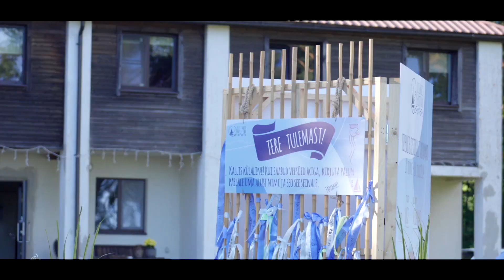Sisevete festival Veldemani sadamas 2024